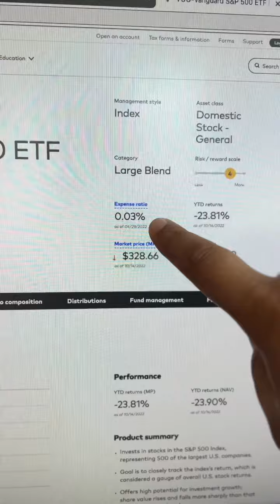💰The Best Vanguard Index Fund Tip‼️